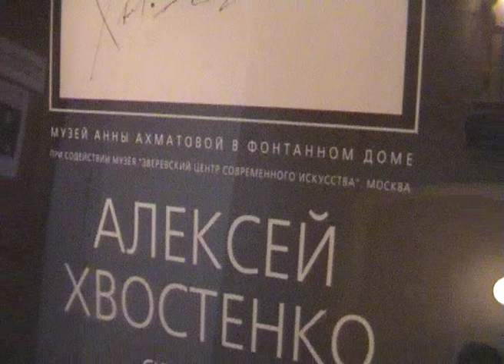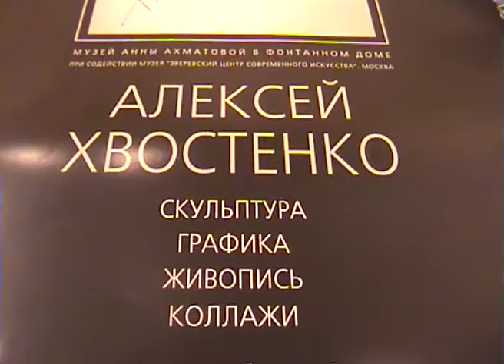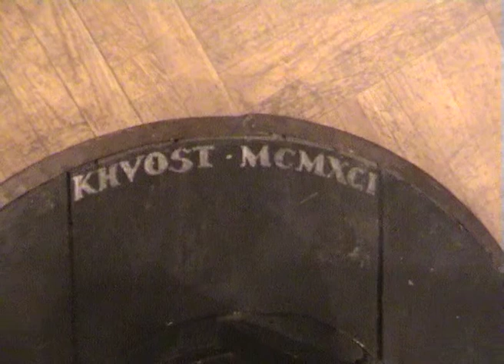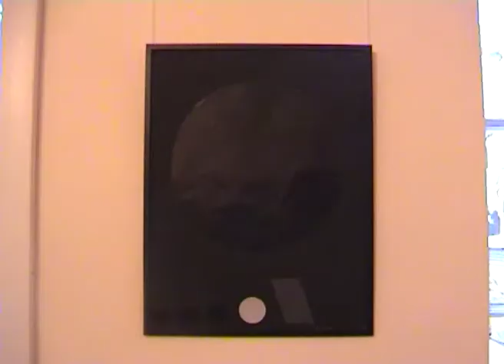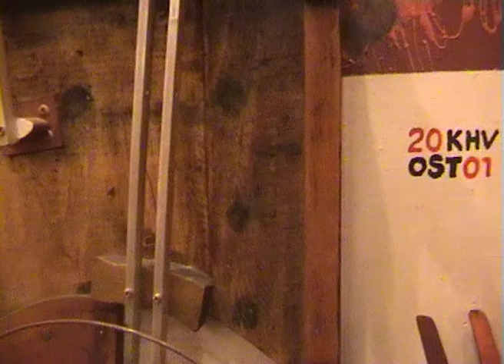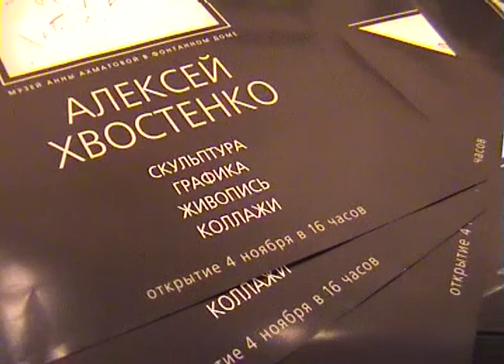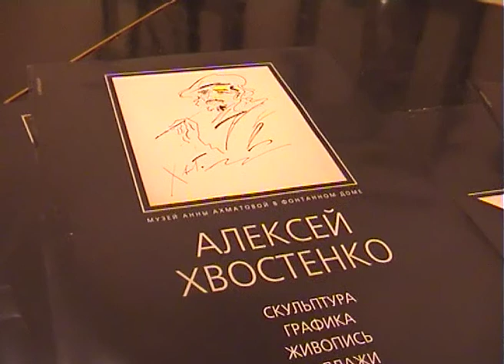Выставка Алексея Хвостенко в музее Ахматовой, 2005